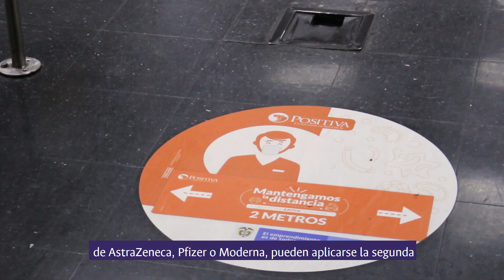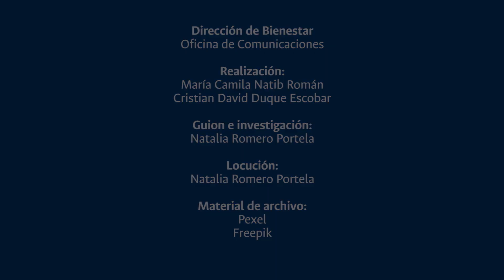No dejes de vacunarte. Acércate a la Hemeroteca de la UNALBogotá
La vacunación es una de las formas más importantes y faciles de cuidarte a ti y cuidar a los demás. Por eso, si no te has vacunado, te hace falta la segunda dosis o ya pasaron los 6 meses de tu ciclo de vacunación y puedes aplicarte el refuerzo contra el Covid-19, acércate a la hemeroteca de la Universidad Nacional de Colombia, sin cita, para completar o iniciar tu esquema de vacunación.
También puedes acercarte al punto de toma de muestras COVID -19 ubicado en la Plaza Central, si quierer hacerte la prueba.

Entre todos hacemos un retorno seguro.